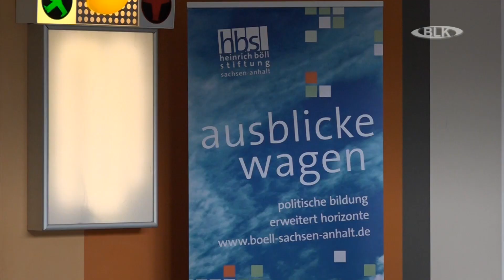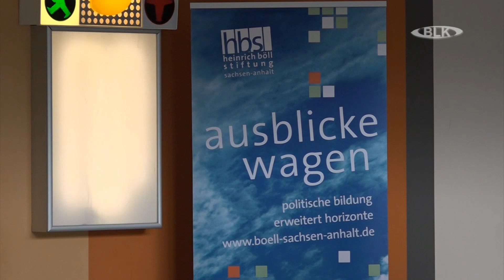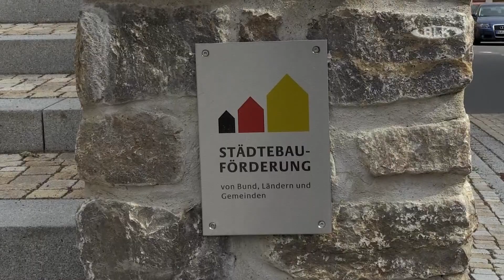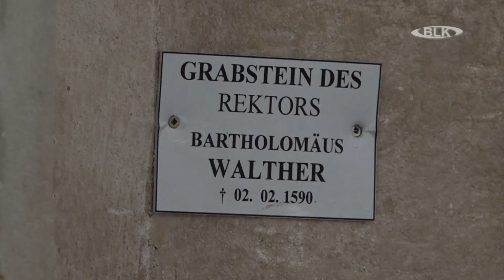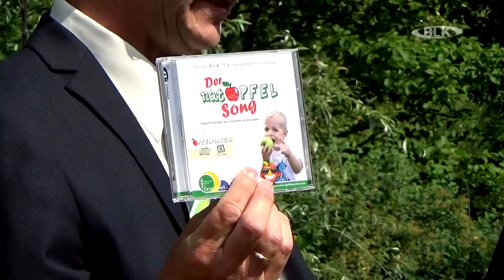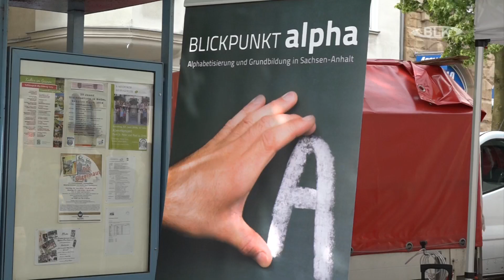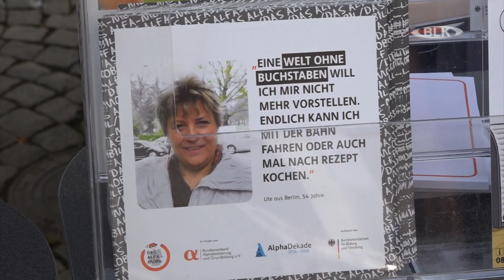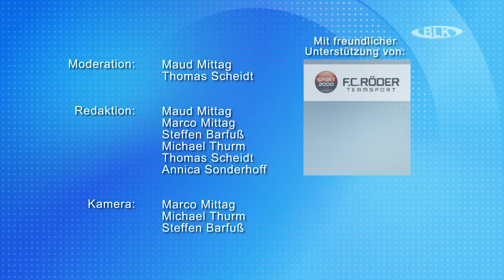Sendung vom Freitag, 25.05.2018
In  dieser Sendung: Biene Majas wilde Schwestern / Freyburg - siegte mit seinem Beleuchtungskonzept / Auftaktveranstaltung -  475. Jahrestag der Gründung der Landesschule Pforta / CJD-Christophorusschule ist die 10. Grundschule, die „Apfel-Latein“ praktiziert / Das Alfa-Mobil in Zeitz / Veranstaltungstipps / 25 Jahre Straße der Romanik: Naumburger Dom / Sportblick  / Wettervorschau